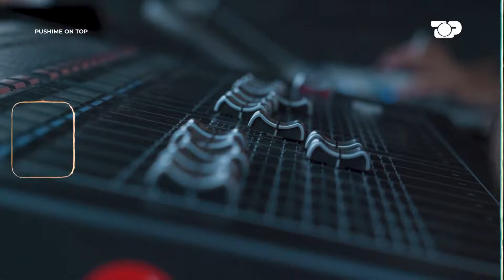Vedat Ademi kthehet në Shqipëri për një album të ri - POT